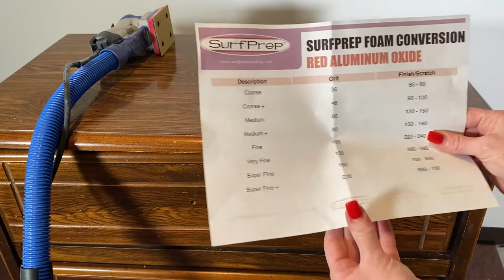DIY How to Paint a Laminate Dresser || Fixing Broken Drawers || Dealing with a Streaky Top Coat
In this video I restore an outdated, laminate dresser by sanding, priming and then painting it with Dixie Belle chalk paint. All of the drawers were tipping out which had to be resolved. I also have a streaky top coat and did something new to fix that problem - and it worked!